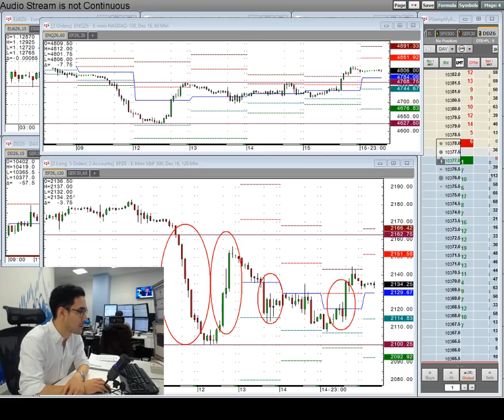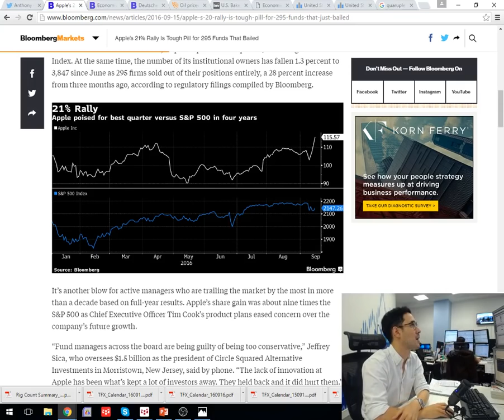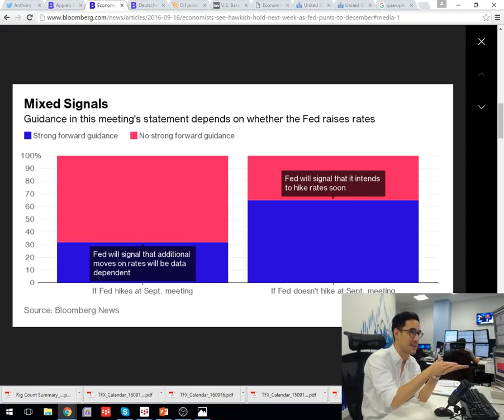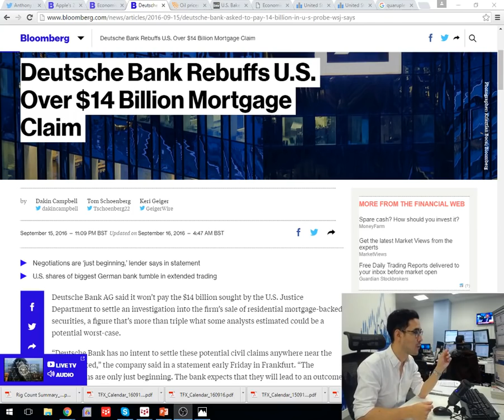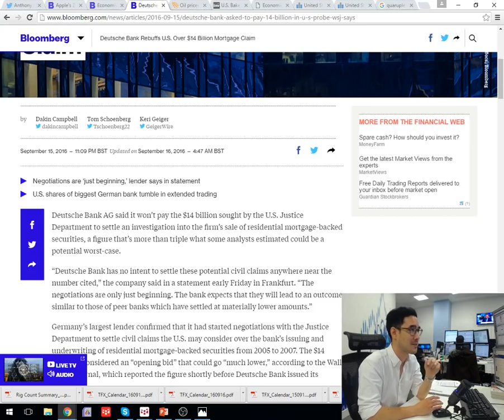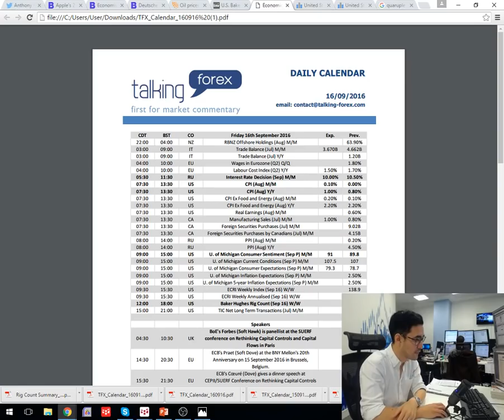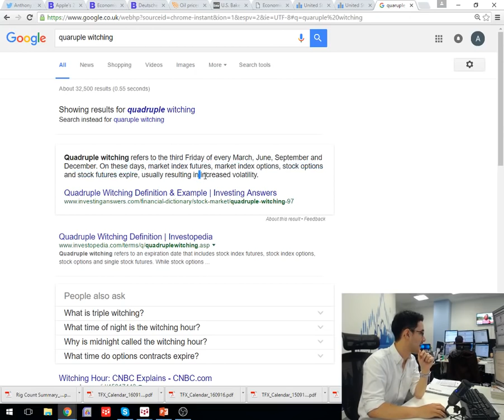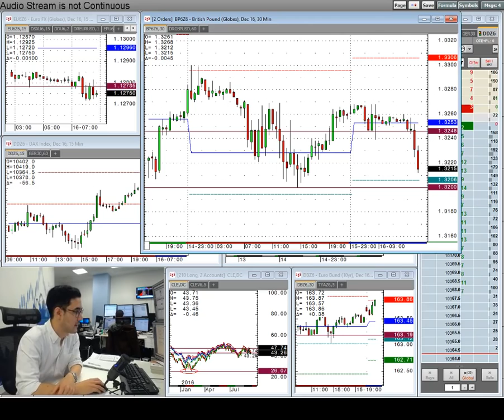Amplify Trading Morning Briefing - 16th September 2016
Senior Associate Anthony Cheung delivers the daily morning briefing, discussing major talking points of the week.